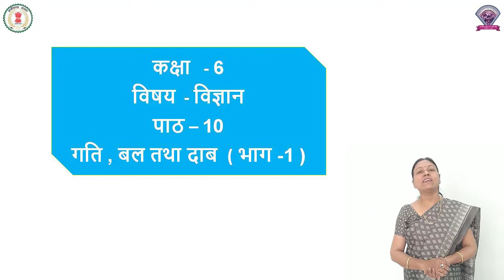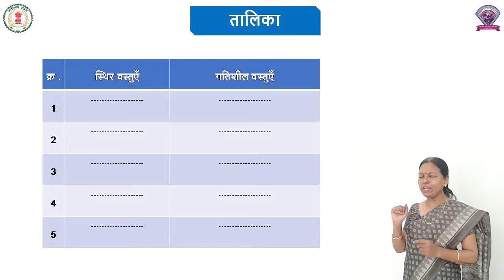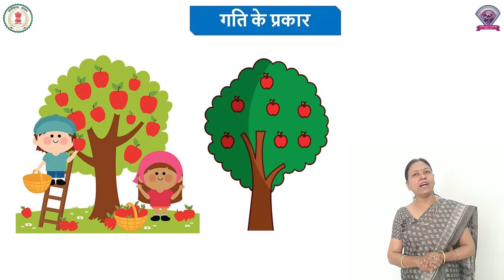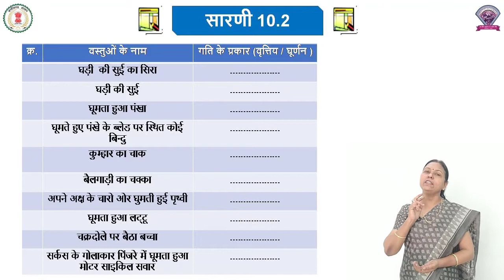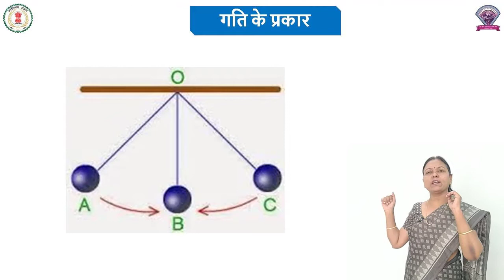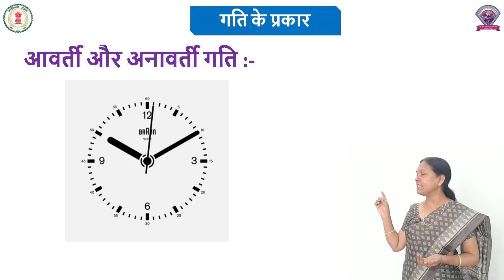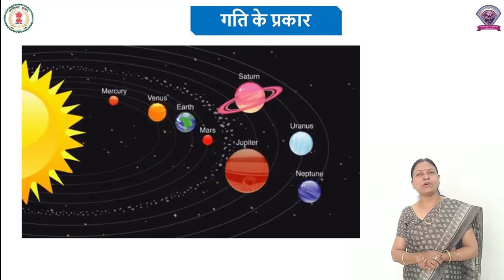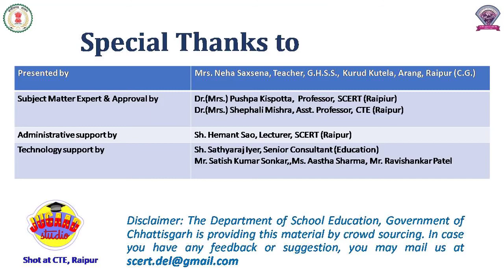कक्षा - 6 || विज्ञान || पाठ - 10 || गति , बल तथा दाब (भाग - 1 )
कक्षा - 6
विषय - विज्ञान
 पाठ - 10
 पाठ का नाम - गति , बल तथा दाब (भाग - 1 )